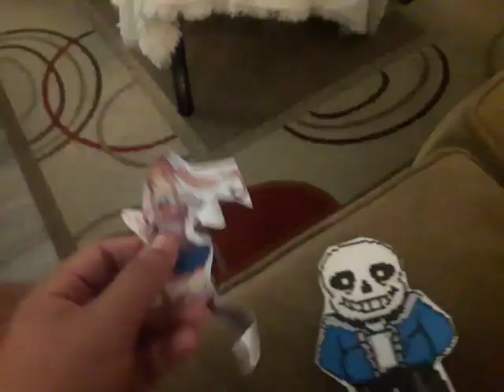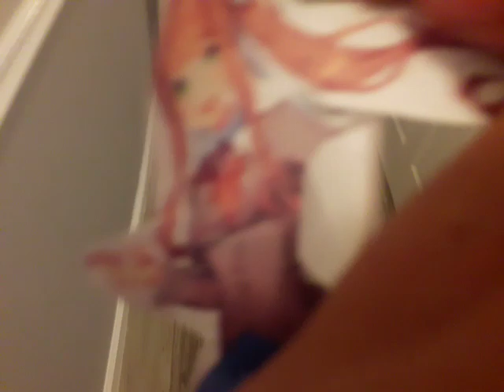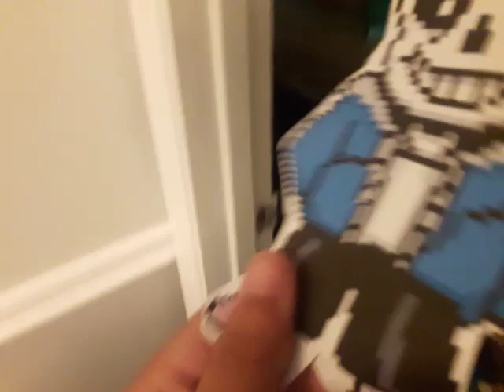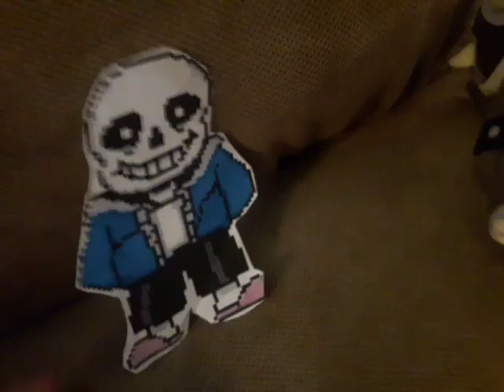Total stuffed fluffed Island season 7 episode 27